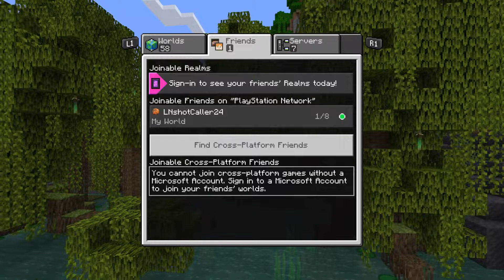Minecraft with my friend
Brewer Family Channel